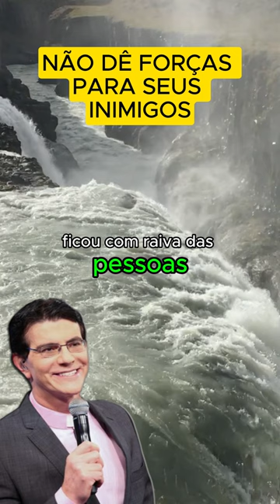Padre Reginaldo Manzotti - NÃO DÊ FORÇAS PARA SEUS INIMIGOS